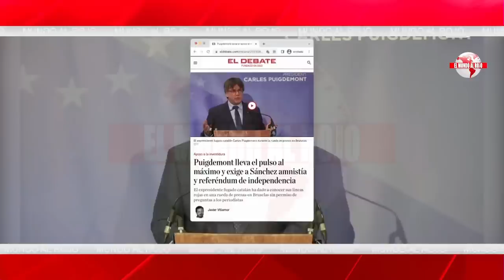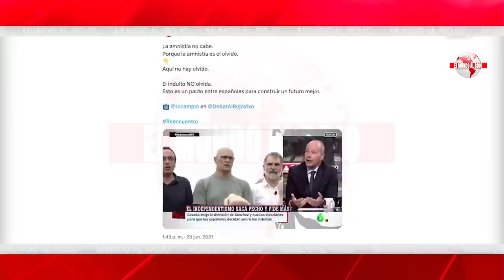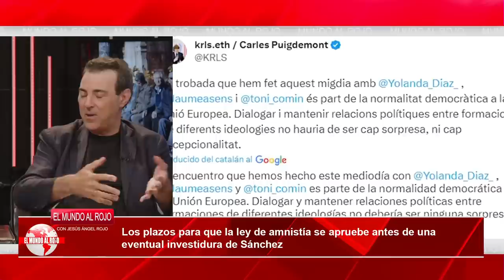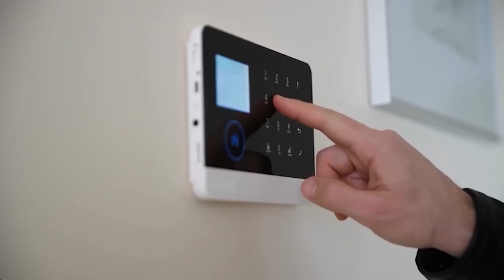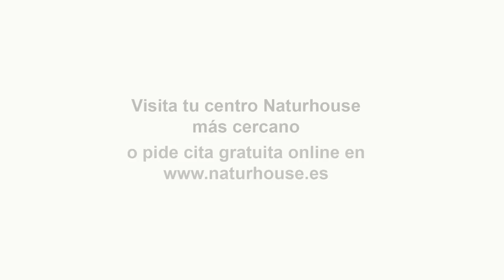🔴ENVIVO/MUNDO ROJO: Apoyo a las manifestaciones en los ayuntamientos de España contra la amnistía